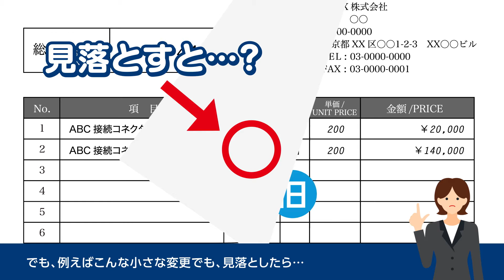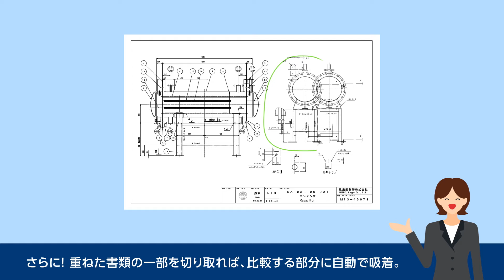画像・図面比較システムMIIDEL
MIIDEL （ミーデル）は 書類の新旧比較や修正点チェックの作業において  目視では見落としがちな変更箇所も瞬時に検出して色別表示し、作業  効率を大幅に向よさせる「画像・図面比較システム」 です 比較する  画像同士に歪みやレイアウト変更などの速いがあっても差分だけを正確に検出し、専門職ではないユーザーでも熟練者と閉じ精度で作業することが可能です。　すでにパ  ジョン5を数え、建設業、製造業、印刷業、自治体関連団体など圏内外の400 社以上に導入実績があります。